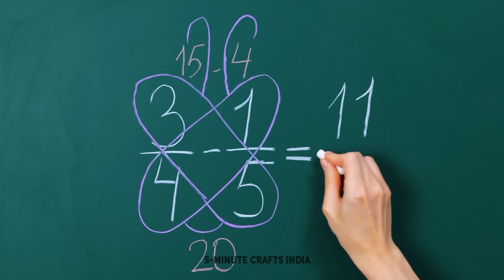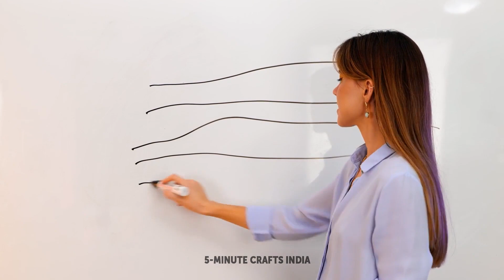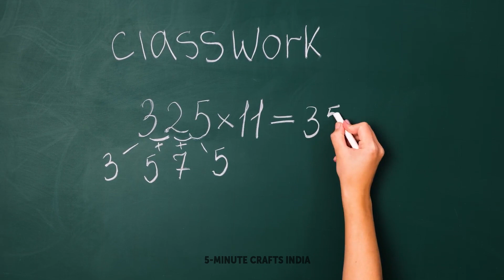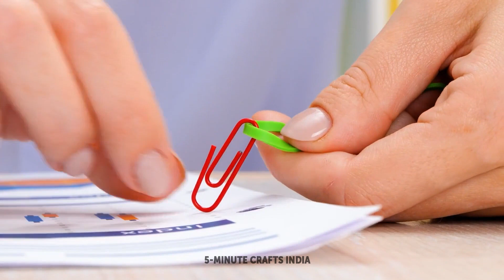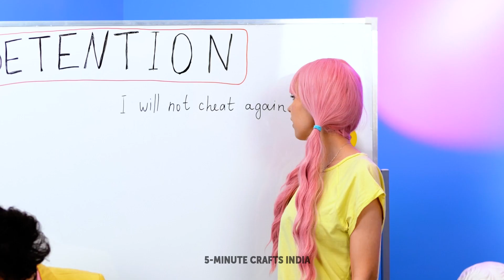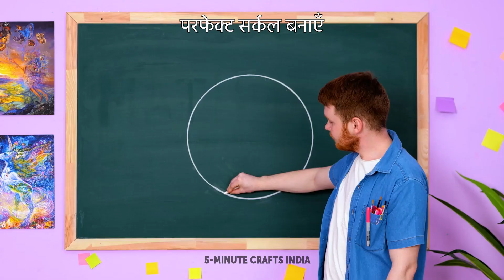शानदार स्कूल क्राफ्ट्स और उपयोगी स्टडी हैक्स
इन शानदार स्कूल क्राफ्ट्स और उपयोगी स्टडी हैक्स के साथ अपने स्कूल में बेहतर प्रदर्शन करें! 🌟 इस वीडियो में, हम स्कूल के पूरे साल में ऑर्गनाइज़्ड, फोकस्ड और मोटिवेटेड रहने में आपकी मदद करने के लिए क्रिएटिव DIY प्रोजेक्ट्स और चतुराई भरी टिप्स का एक कलेक्शन साझा करेंगे। 📚✂️ जानें कि पर्सनलाइज़्ड स्टेशनरी कैसे बनाएं, अपनी स्टडी स्पेस का बेहतर कैसे करें, और असरदार टाइम मैनेजमेंट तकनीकों को सीखें जो आपकी प्रोडक्टिविटी को बढ़ावा देंगी। 📝⏰ ये आसानी से फॉलो होने वाले हैक्स सभी उम्र के छात्रों के लिए एकदम सही हैं और पढ़ाई को अधिक सुखद और कुशल बनाएंगे। 🎓💡 तो, अपनी क्राफ्टिंग सप्लाई लें और सीखने की कला में महारत हासिल करना शुरू करें!

00:14 - बेहतरीन क्राफ्ट के लिए ग्लू गन का इस्तेमाल करें
00:31 - स्मार्ट स्टूडेंट्स के लिए स्कूल हैक
01:05 - मैथ हैक्स
01:31 - बेहतरीन स्कूल क्राफ्ट्स